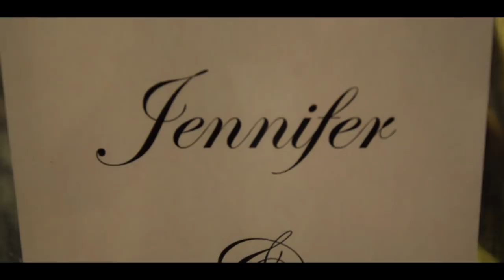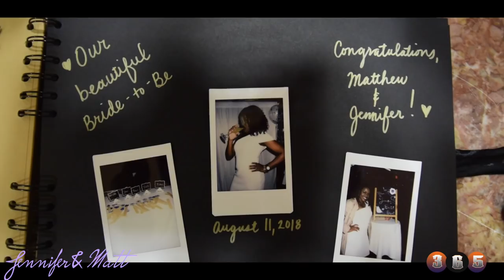Jenny&Matt Nigerian Traditional Wedding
Jenny and MAtt rock their traditional wedding in styule.